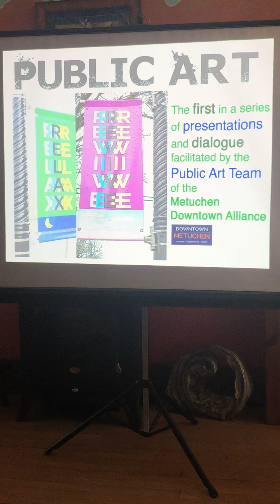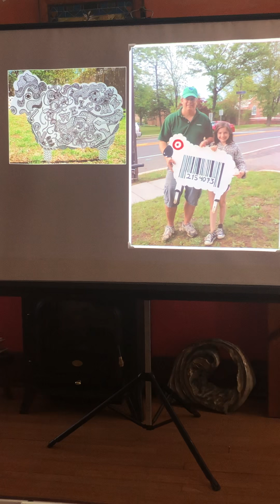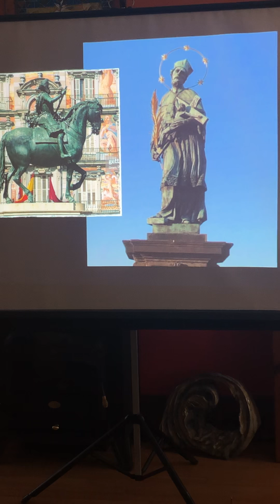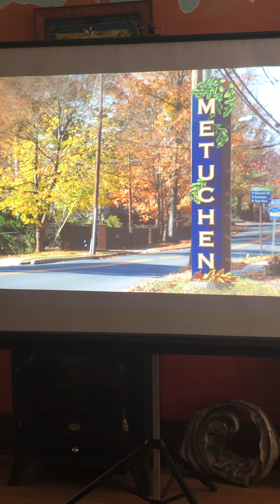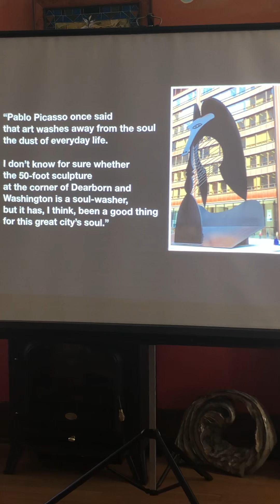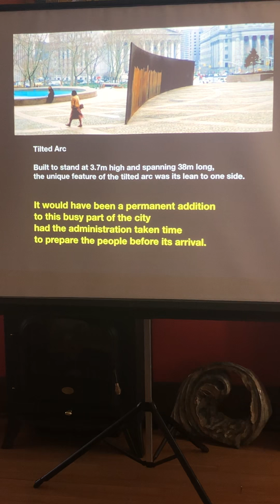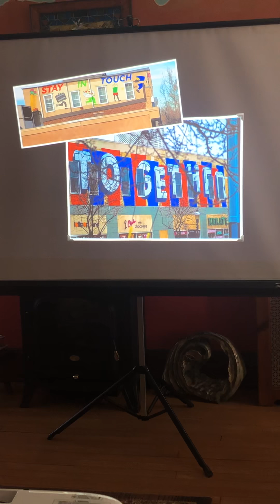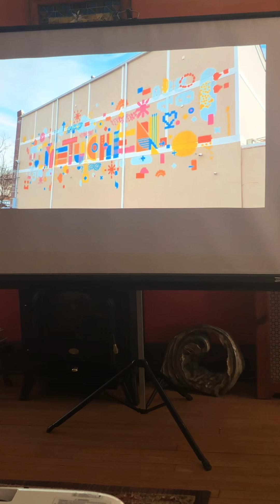History of Public Art in America / February 28, 2019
This brief video reviews the history of public art.